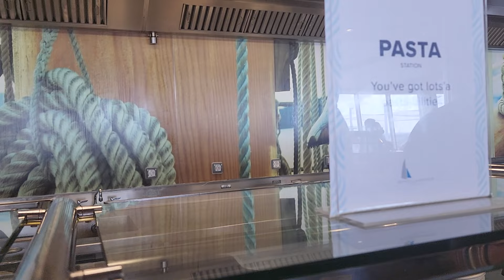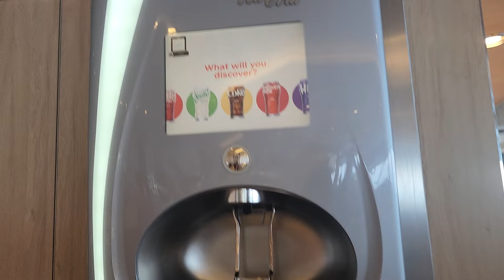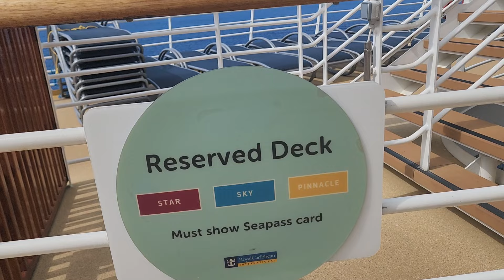Harmony of the Seas deck 16 video tour including lunch time in the Windjammer.